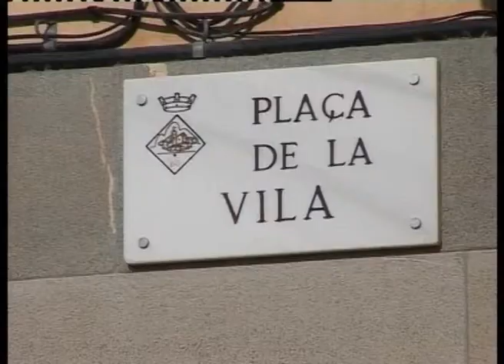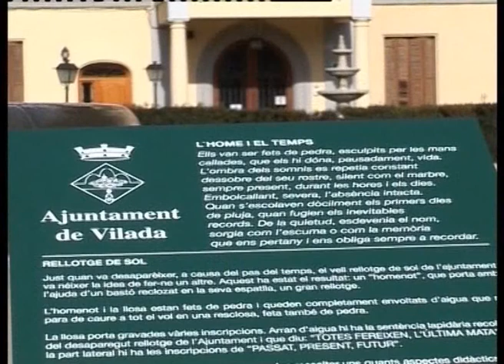BN 26 09 13 EL PSC DENUNCIA A L'ALCALDE DE VILADA